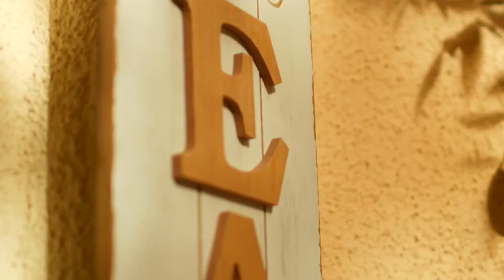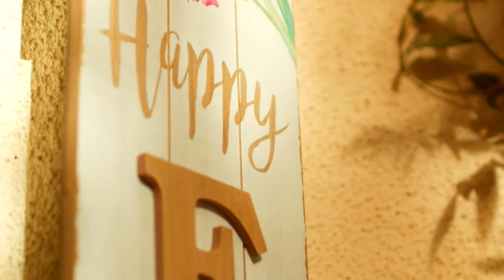Trifles make perfection and perfection is no trifle sound pavilion JAZZ MUSIC RELAX YOUR SOUL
We're a company that believes in the power of music. We want to give you a place where all your favorite songs are just one click away. No ads, no limits - it's completely free!
Sound Pavillion is an online radio station broadcasting from Poland. They have been established for over 10 years and they have become one of the most popular musical destinations on the internet with over 3 million listeners every day.